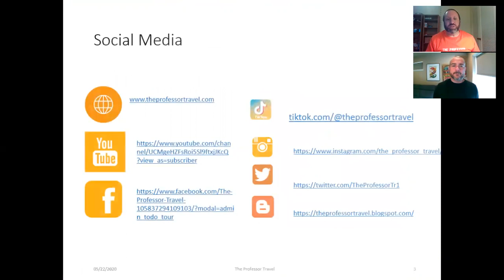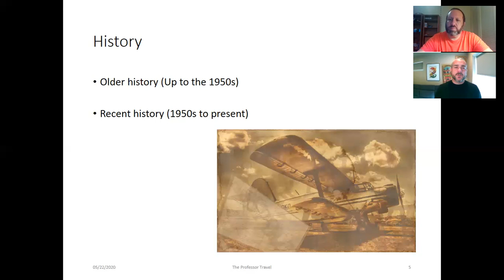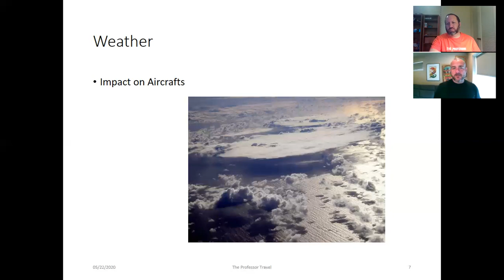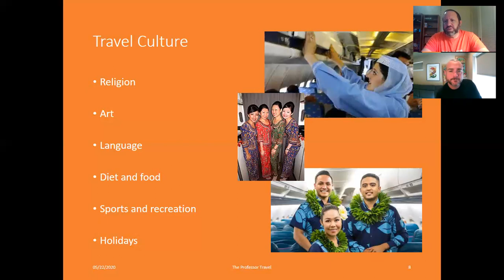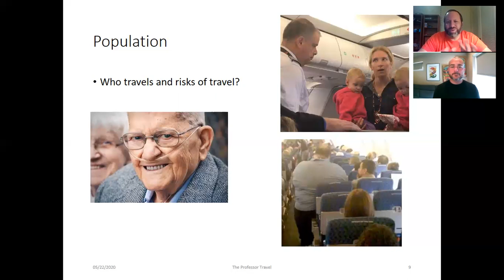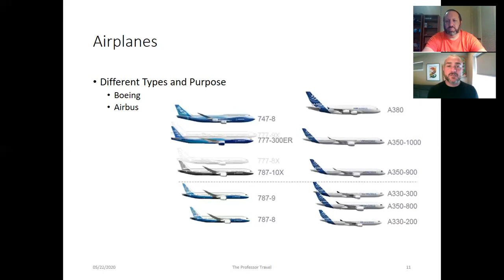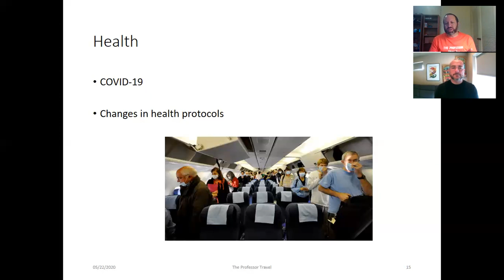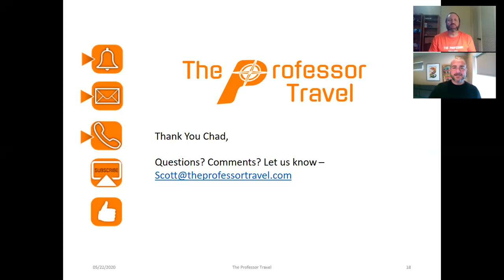The Professor Travel 08/23/2020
Greetings Students and Welcome to this very special edition of The Professor Travel!!! On this week's VLOG, we wanted to take a deeper dive into  Airplanes, Airlines, and Travel Programs with our returning Visiting Professor Dr. Chad Swaney. Join us as we discuss air travel and how to get the most out of your flights.

Enjoy and make everyday a travel adventure!!!